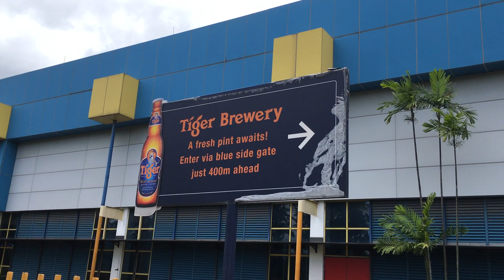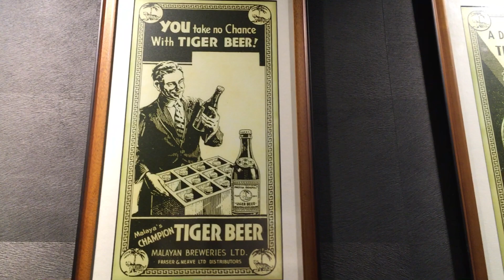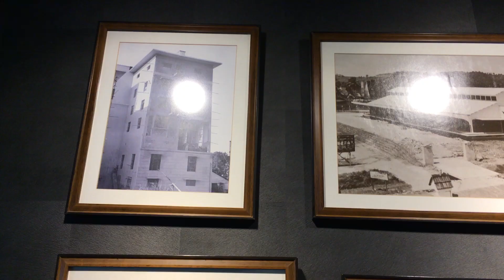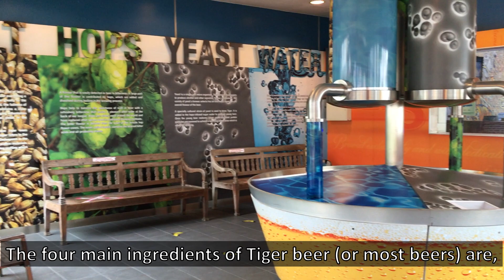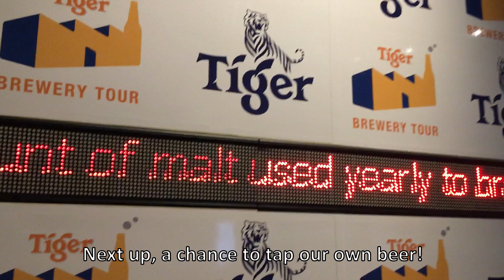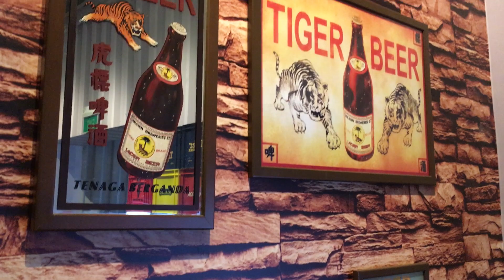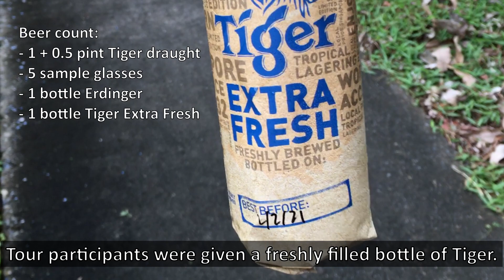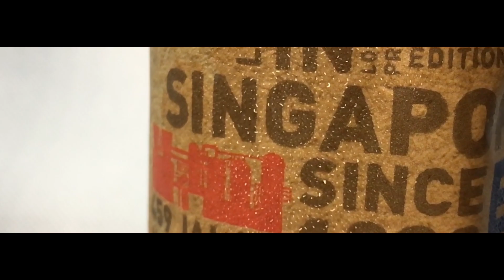The Tiger Beer Brewery Tour Experience | Explore Singapore 🇸🇬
The Tiger Brewery Tour has been in my bucket list for the longest time. So what better time than now, to visit and have a couple glasses of refreshing beer?

Tiger Beer is Singapore’s iconic beer! The Tiger Brewery Tour shows us the steps of the brewing process – from milling the malt to packaging. To round it off, participants get to try their hands at tapping the perfect pint of draught beer, and sample some of the many flavours available at the in-house pub.

The whole tour takes up to an hour and thereafter, you can have more beer at the Tiger Tavern.

Total beer count:
- 1.5 pints of Tiger beer draught
- 5 sampling glasses
- 1 bottle of Erdinger (complimentary drink on the house)
- 1 freshly bottled Tiger beer (souvenir for tour participants)

Absolutely awesome!

00:00 Intro
00:44 How to get to Tiger Brewery
01:19 Visitor entrance
01:46 Safety briefing room
02:02 Tour start / Visitor Centre
02:12 History of Tiger Beer
04:05 Ingredients of Tiger Beer
04:45 Brew house and packaging facility
06:17 Tapping our own beer!
07:58 Tiger Tavern
09:17 RAF 81 Squadron history
10:07 Unnecessary cinematic sequence
11:02 Outro

** The legal drinking age in Singapore is 18 years old.